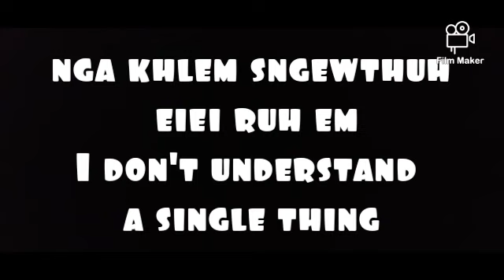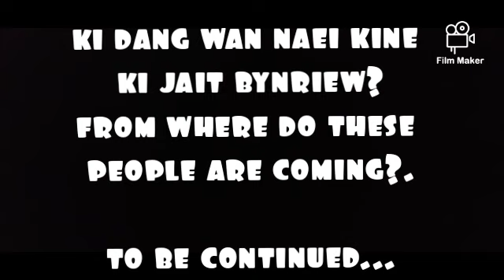the language - ka jait ktien kren phareng lyngba ki khana lyngkot speak Khasi